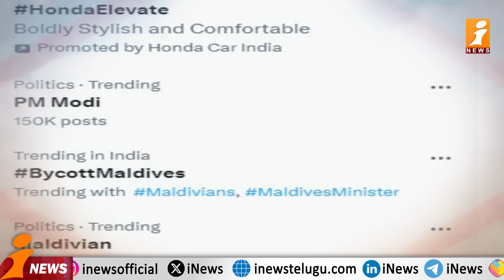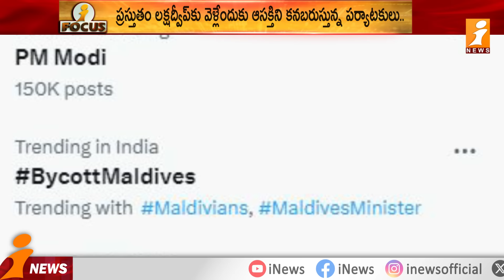లక్షద్వీప్ కి కాసుల వర్షం... మోడీ దెబ్బ అదుర్స్ | Tourists To Lakshadweep | iFocus